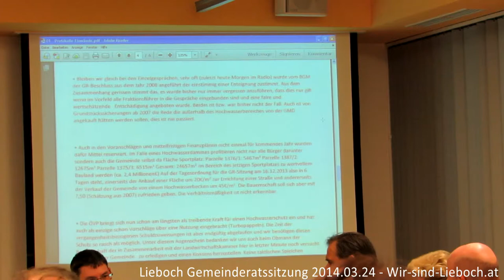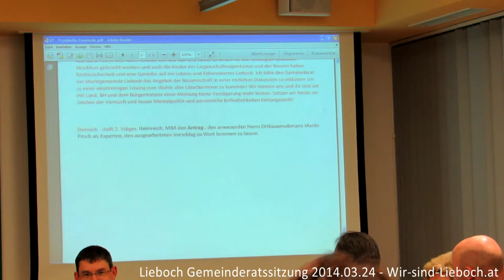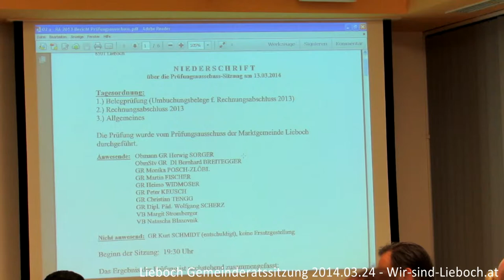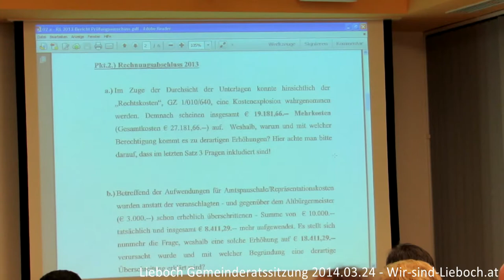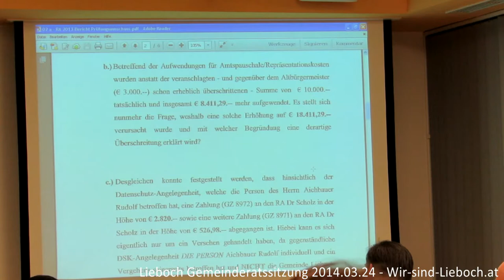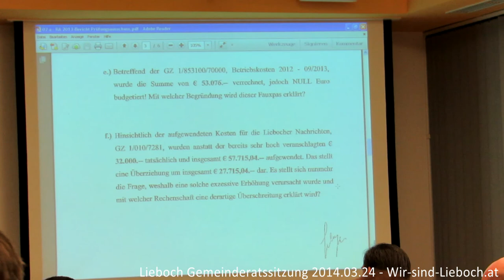Lieboch Gemeinderatssitzung 2014.03.24 (Teil 3/ 9)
* Wer hat was wann eingebracht?
* Warum wird das nicht zum Protokoll hinzugefügt - der Bürgermeister rügt ... man wird belehrt ..
* Der ominöse Paragraph 60